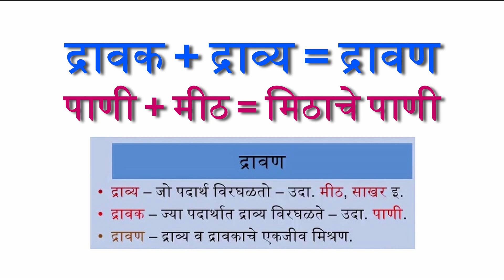द्राव्य , द्राव्यक आणि द्रावण (Solute & Solvent) - Std 7th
Video is made by Knowledge On Wheels (KOW)  , Madhavi  Patil , Msc.
Video is made for Standard 7th
Soluble and Solvent are mixed to get a solution is shown in this Video